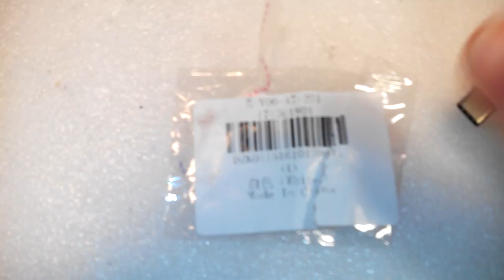Type-C to Micro Adapter